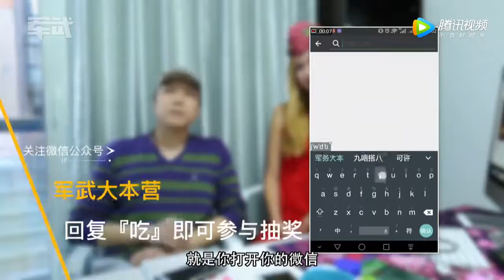法国外籍特种兵讲述生活中如何保护自己的腰部